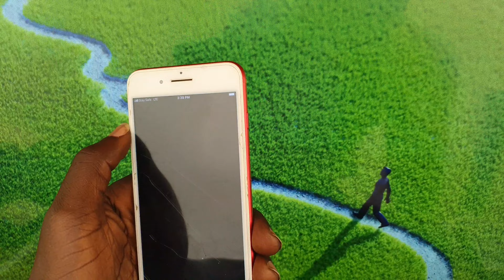get Full Dark Mode Without ios 13.4 For iPhone/iPad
Hi There In This Video I'm Going to show you how to get dark mode on iPhone so Enjoy